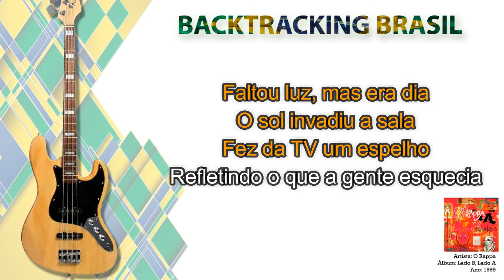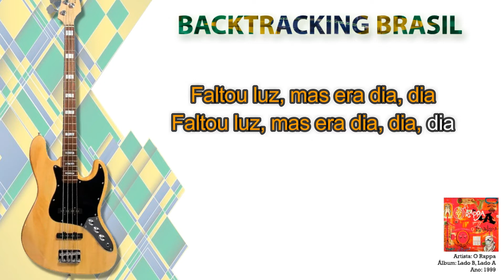O que sobrou do céu - O Rappa - Backtracking sem Contrabaixo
NA COMPRA DO NOSSO SUPER PACK VOCÊ LEVA TOTALMENTE DE GRAÇA:

🎹🎹🎹🎹🎹🎹 ACESSO VITALÍCIO 🎹🎹🎹🎹🎹🎹

🏆🏆🏆🏆🏆 ATUALIZAÇÕES MENSAIS 🏆🏆🏆🏆🏆

🎤 Artista: O Rappa
💿 Álbum: Lado B, Lado A
📆 Ano: 1999